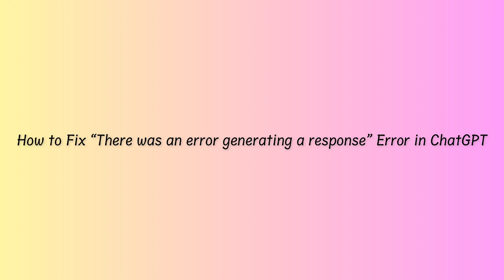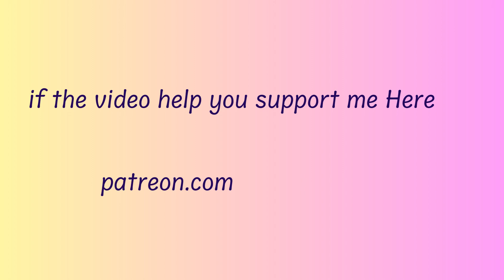How to Fix “There was an error generating a response” Error in ChatGPT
Are you gettings the "Got too many observation tokens" Error in ChatGPT?
In this video, you will learn why you are gettings “There was an error generating a response” Error in ChatGPT and how to fix it.